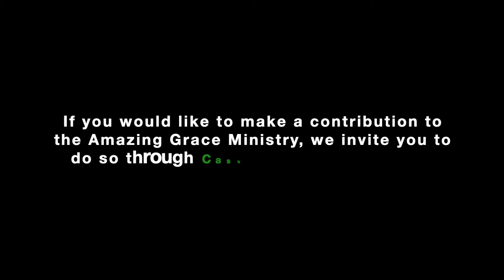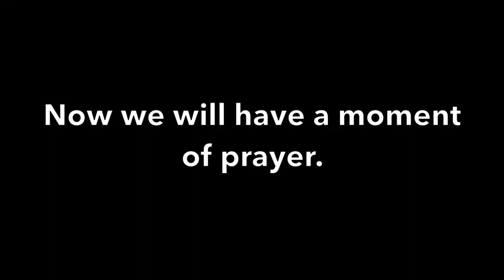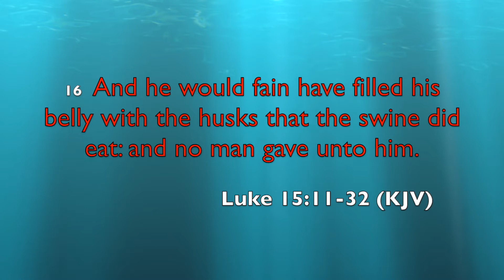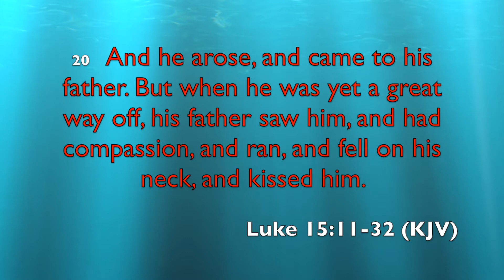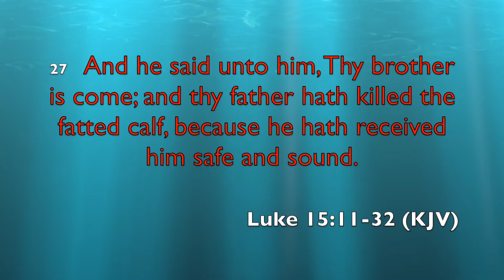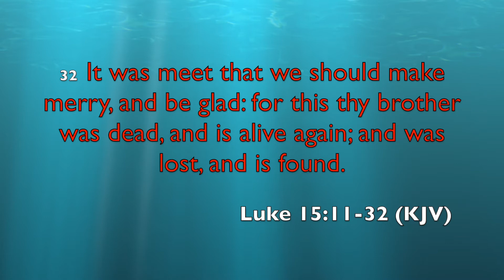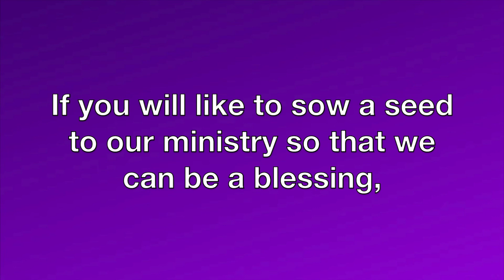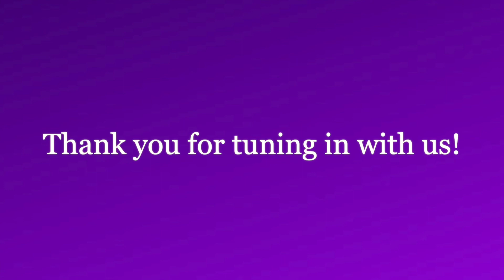I Once Was Lost, But Now I'm Found | Minister Tiffany Tedford